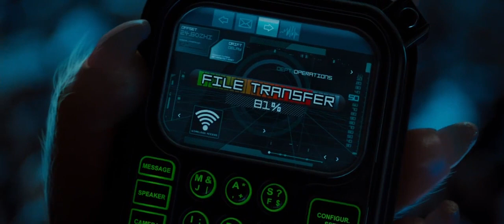Smart Mouse Animal Vs Human -G Force 2009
G-Force is a 2009 American family adventure comedy film produced by Walt Disney Pictures and Jerry Bruckheimer Films. Directed by Hoyt Yeatman and written by Cormac and Marianne Wibberley with a story by Yeatman, the film is his directorial debut, having earlier worked in the area of visual effects alongside co-founding Dream Quest Images. The film stars Zach Galifianakis, Bill Nighy, and Will Arnett and it features the voices of Sam Rockwell, Tracy Morgan, Penélope Cruz, Jon Favreau, Nicolas Cage, and Steve Buscemi. Sony Pictures Imageworks handled the film's visual effects.[2]